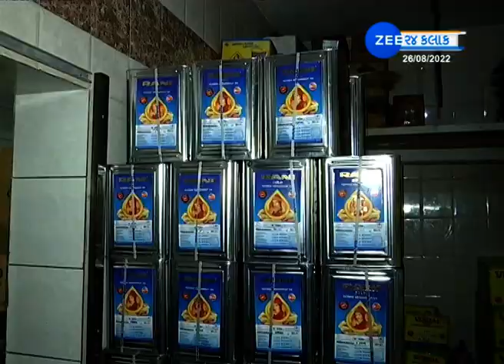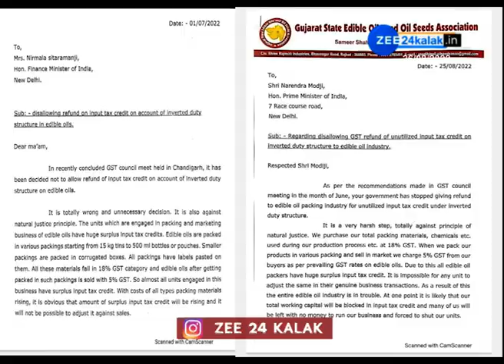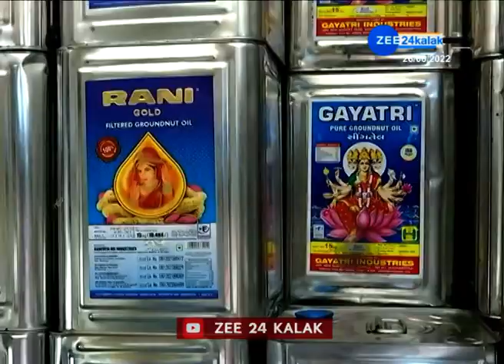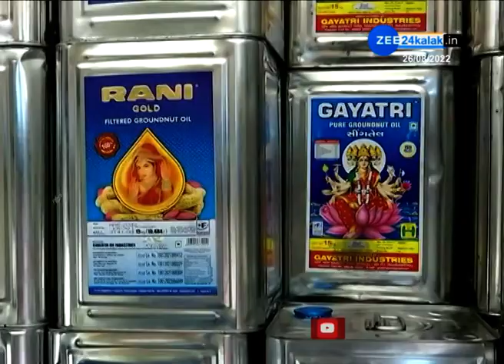તેલિયા રાજાઓની ટ્રેપમાં કેવી રીતે ફસાઈ જનતા? - edible oil prices hike - Gujarati News - ZEE 24 Kalak